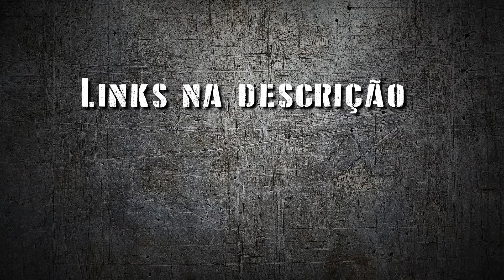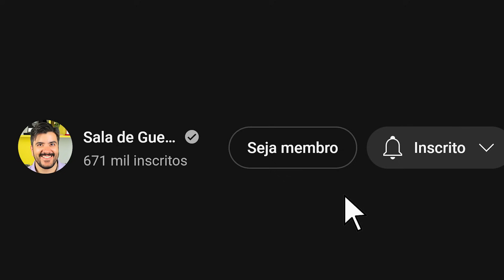Como os JUDEUS combateram na Segunda Guerra Mundial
No final dos anos 30 os colonos judaicos na Palestina Britânica passavam por um novo período de crise com a mudança nas políticas de Londres para controlar a imigração de judeus para a região. A crise culminou com a Segunda Guerra Mundial, evento determinante e traumático para a história judaica no Século XX.

✈️Expedição Sala de Guerra nos 80 anos do DIA-D - ÚLTIMAS VAGAS!

ROTEIRO: Júlio César Guedes

-A porta dos leões: Nas linhas de frente da Guerra dos Seis Dias
-The Six–Day War – The Breaking of the Middle East
-Moshe Dayan – Plow and Sword: Israel's Controversial Hero